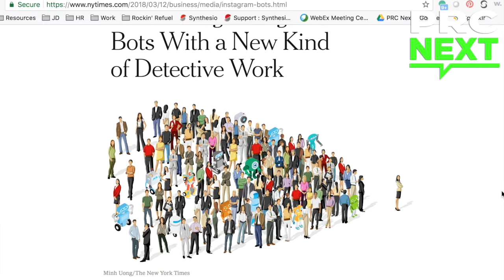PRCNext Vlog Series: Integrated Thinking in PR Campaigns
PRCNext board member Jennifer Dingman, Vice President of Platform Strategy at Current, shares her ideas about utilizing integrated thinking in modern PR campaigns.